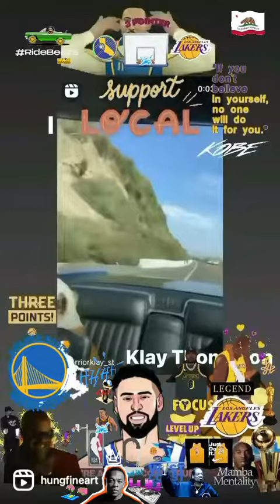Klay Thompson With My Kobe Bryant Mural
I got lucky to meet Klay Thompson through my mural and I’m a fan of his father Laker Mychal Thompson and he was kind enough to introduce me to his son. It was a real honor to meet the record holder of most three pointers in a game seventeen! Klay grew up watching his basketball idol and he said that “Kobe was one of a kind and my greatest influence to play basketball” The power of your thoughts I was sent a photo by a fan of Klay taking a picture of my mural and I said one day I’ll meet him and 6 months later I did. It’s an amazing feeling to meet Basketball Royalty and am stoked he and his father are fans of my art and possess Kobe 8 his favorite number of Kobe as he put it” that’s the Kobe I grew up with”. Good luck Golden State I hope you and Steph Curry win tonight for the West Coast!